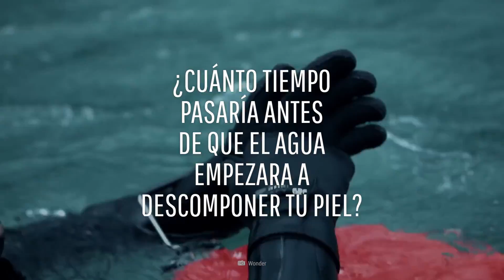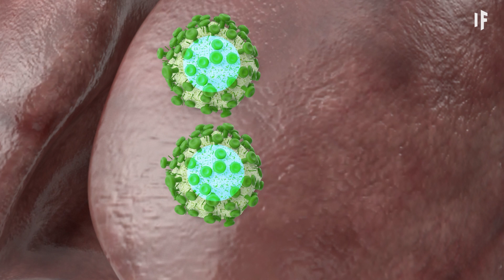¿Qué pasaría si pasaras 24 horas perdido en el mar?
¿Y si pasaras 24 horas perdido en el mar? ¿Qué pasaría?

Mira al hombre que está a punto de saltar desde la parte superior de un crucero a 20 metros de altura.

¿Qué le pasará a su cuerpo cuando golpee el agua?
Bueno, por suerte para él, y para otros, el impacto no sería la peor parte de lanzarse por la borda.

Lo peor sería lo que podría venir después: perderse en el mar.
Aunque llevaras un chaleco salvavidas, no sería fácil sobrevivir solo, en un gran cuerpo de agua, hasta que alguien te rescatara.

¿Cuál sería la mayor amenaza para tu supervivencia?
¿Cómo podrían los ojos de pescado salvarte la vida?
¿Y cuánto tiempo pasaría antes de que el agua empiece a descomponerte la piel?